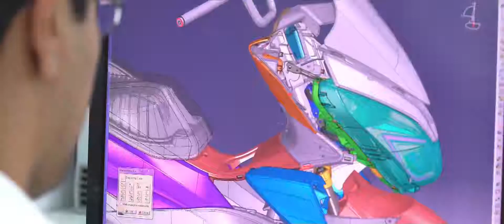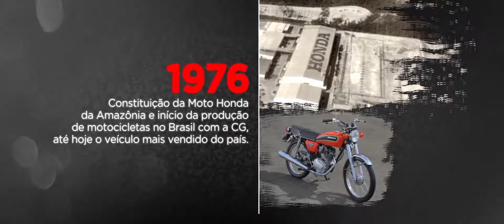HONDA - O poder dos sonhos - Video institucional.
Video oficial do site da Honda!
Institucional

@motomay.canal  no Instagram